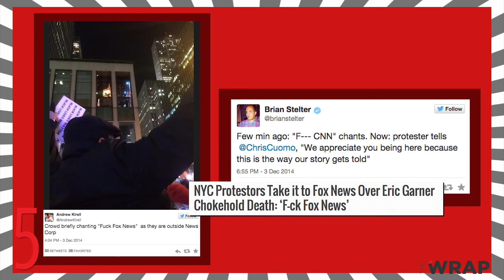FirstTake: James Franco, Seth Rogen Salaries Leaked, 'Fargo' Casting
Nick Offerman may score a role in 'Fargo' season 2 -- Kevin Federline makes a cameo worth $5,000 in 'The Interview'